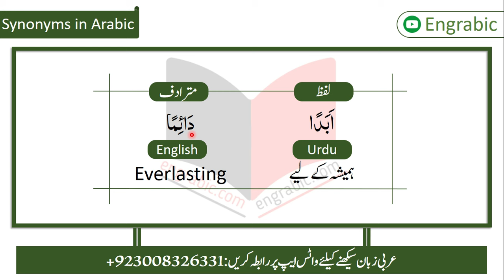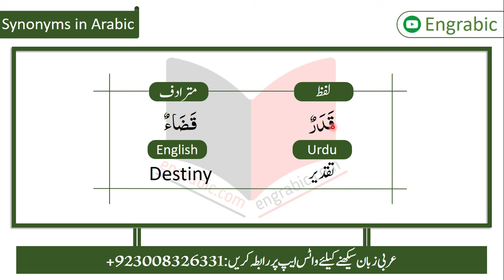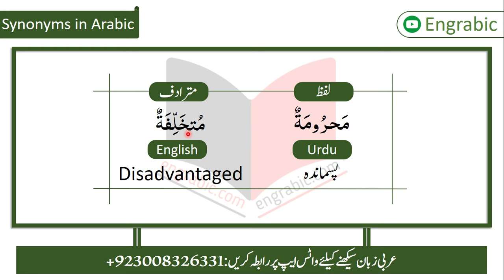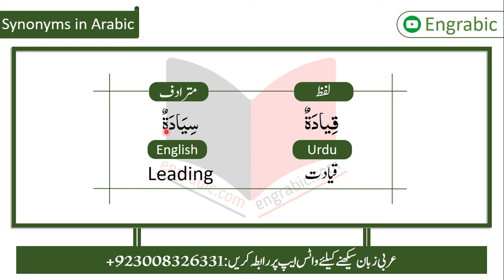Important Synonyms in Arabic | Arabic Vocabulary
20 Important Arabic Synonyms - Learn and enjoy this lesson.

1000 Arabic Words in English and Urdu - Watch Below

arabicvocabulary ocabulary